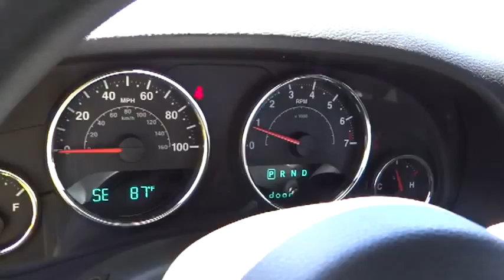2013 Jeep Wrangler Unlimited Reno, Carson City, Northern Nevada, Sacramento, Elko DL653425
2013 Jeep Wrangler Unlimited Sport - Stock#: DL653425 - VIN#: 1C4BJWDG1DL653425

Sport trim, Black Clear Coat exterior. iPod/MP3 Input, CD Player, 4x4, 3.6L SMPI 24V VVT V6 ENGINE, MAX TOW PKG, 5-SPEED AUTOMATIC TRANSMISSION, Trailer Hitch, 24C CUSTOMER PREFERRED ORDER SELECTIO... CLICK NOW!br /br /KEY FEATURES INCLUDEbr /4x4, iPod/MP3 Input, CD Player. MP3 Player, Steering Wheel Controls, Child Safety Locks, Rollover Protection System, Electronic Stability Control. br /br /OPTION PACKAGESbr /SIRIUSXM SATELLITE RADIO 1-year subscription, MAX TOW PKG 3.73 rear axle ratio, class II receiver hitch, 4-pin trailer tow wiring, 5-SPEED AUTOMATIC TRANSMISSION hill descent control, tip start, 3.6L SMPI 24V VVT V6 ENGINE (STD), 24C CUSTOMER PREFERRED ORDER SELECTION PKG 3.6L V6 engine, 5-speed auto trans. br /br /EXPERTS ARE SAYINGbr /CarAndDriver.com explains The iconic Wrangler remains the quintessential go-anywhere Jeep but now features a semblance of on-road comfort.. br /br /MORE ABOUT USbr /At Lithia Chrysler Jeep of Reno our first and foremost goal is to make your car-buying and ownership experience better than any other you've had near Carson City, Auburn CA, Sparks and beyond. And prepare to have your expectations exceeded. br /br /Please confirm the accuracy of the included equipment by calling us prior to purchase. br /